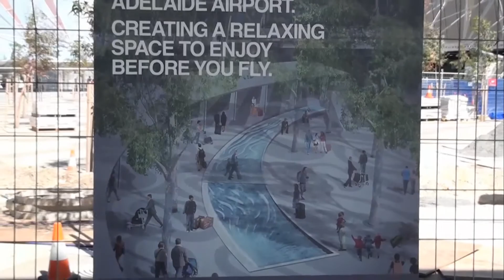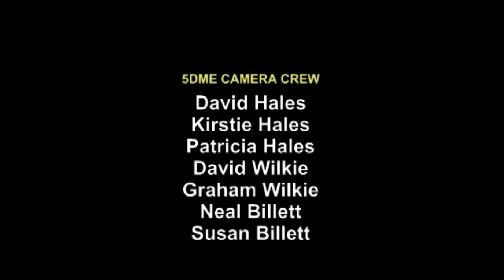Aviation Now - Mark Young AAL Update 5DME.NET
Mark Young, Managing Director of Adelaide and Parafield Airports provides an update of progress over the last 12 months and a overview of future projects and events.